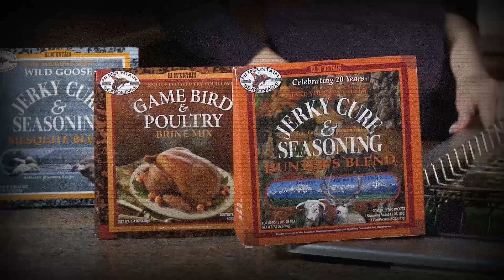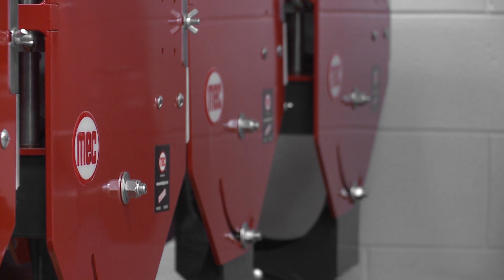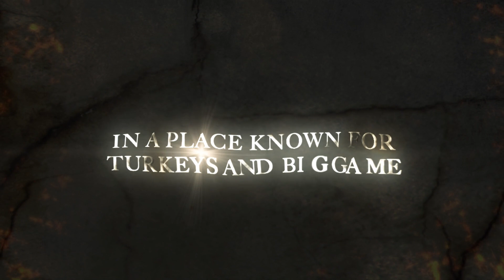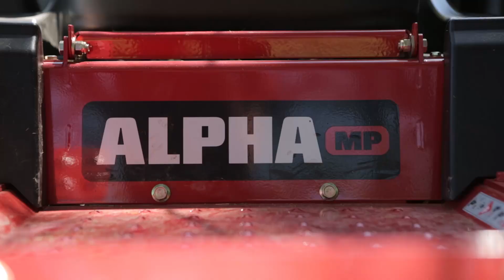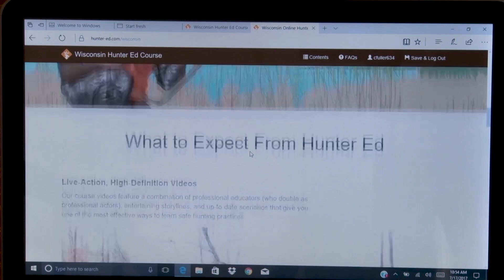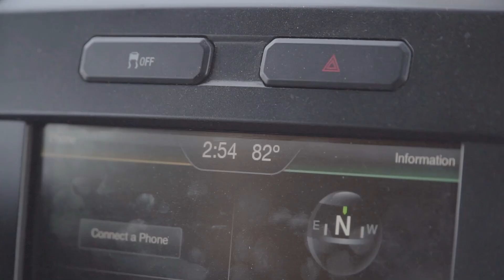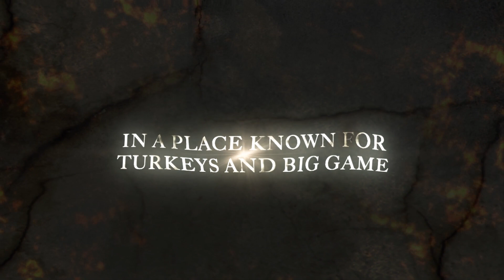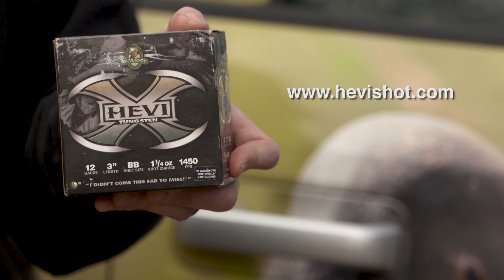Sporting Dog Adventures 2018 Ep7 Duck Duck Goose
This week, the SportingDog crew lives the waterfowler’s dream, downing geese and ducks in beautiful Saskatchewan.  Canada never disappoints, keeping busy both hunter and dog alike with a full day of action in the field.